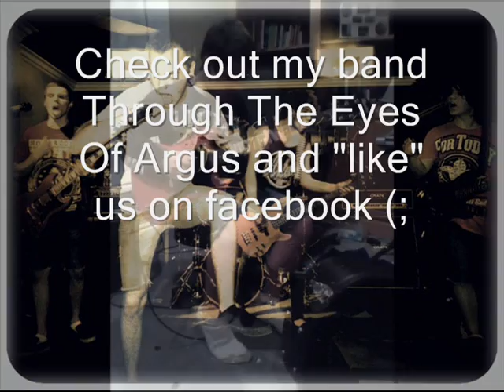Broken Messages-Between The Heart & Home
I made it on a maestro guitar because i didnt want to tune my guitar up from drop B, i thought it sounded alright tho, anyway, enjoy!